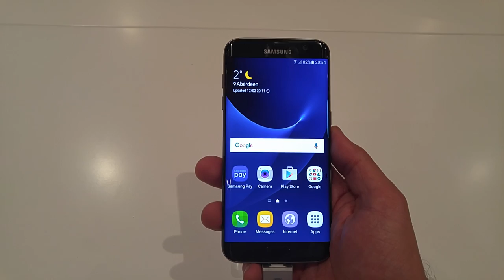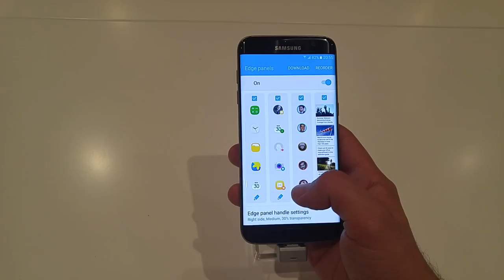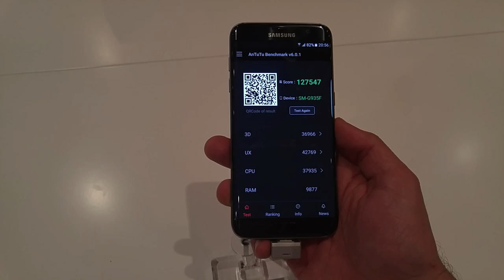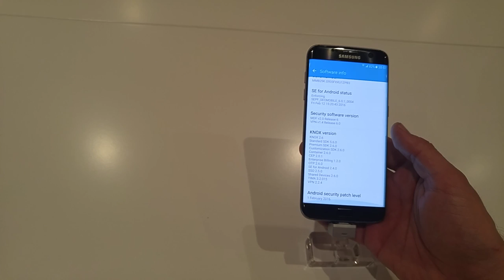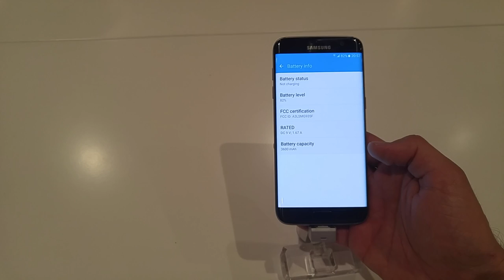Samsung Galaxy S7 Edge Ön İnceleme MWC 2016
Samsung Unpacked 2016 kapsamında tanıtılan Galaxy S7 Edge için hazırladığımız ilk izlenim videosu ile karşınızdayız.

TeknolojiOku olarak yerinden takip ettiğimiz Mobil Dünya Kongresi kapsamında Samsung, 21 Şubat tarihinde Barcelona'da düzenlediği basın toplantısında geçtiğimiz yıla çift tarafı kavisli ekranıyla damga vuran Edge serisinin yeni modeli Samsung Galaxy S7 Edge'i tanıttı.

Samsung'un yeni akıllı telefonu Samsung Galaxy S7 Edge'in 5.5-inçlik QHD çözünürlüklü ekranı bulunuyor. Cihaz ekranının çift tarafının da kavisli olmasıyla dikkat çekiyor. Samsung Galaxy S7 Edge tıpkı kardeşi Galaxy S7 gibi Snapdragon 820 yonga setinden gücünü alıyor. Cihazda minumum 32GB dahili depolama kapasitesi, 4GB LPDDR4 RAM ve microSD kart desteği bulunuyor.

Bir önceki Edge modellerinden farklı olarak IP68 suya ve toza karşı dayanıklılık sertifikasıyla gelen Samsung Galaxy S7 Edge'in f/1.7 diyafram açıklığına sahip 12MP arka, 5MP ön kamerası bulunuyor. Cihazın 3600mAh kapasiteli bataryası mevcut.

Bu içerikleri de izleyebilirsiniz:

İncelemeler

Röportajlar

Nasıl yapılır?

Kutudan çıkıyor

Otomobil

Oyun inceleme